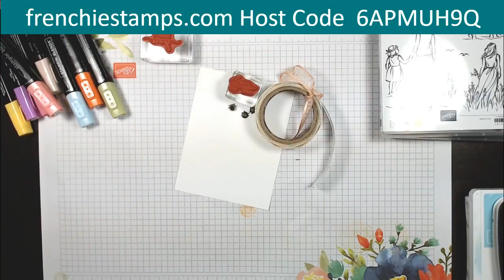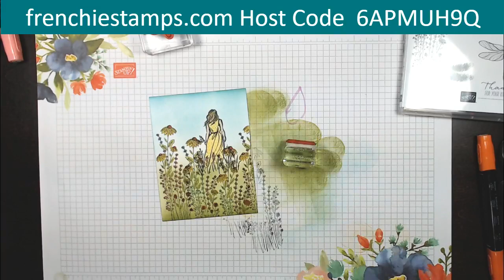Beautiful Moment Wildflower Field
This is a replay from Facebook live. Frenchie Create On The Fly with Beautiful Moments and Dragonfly Garden.
Great scenery and easy to create.